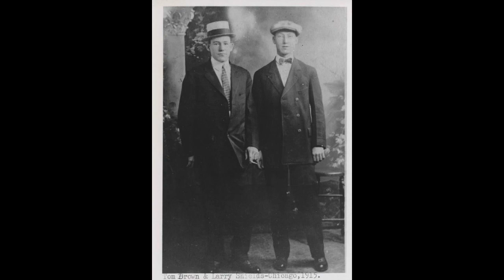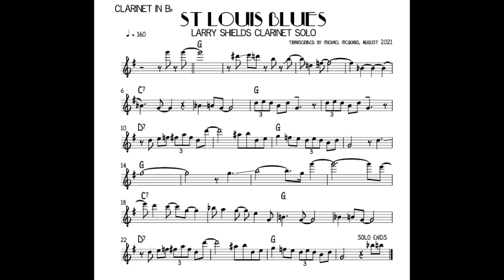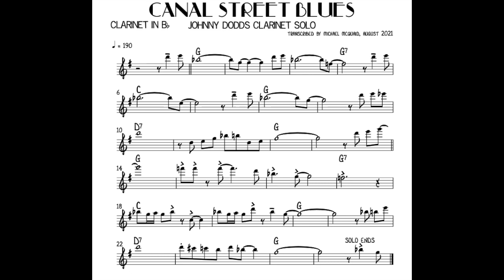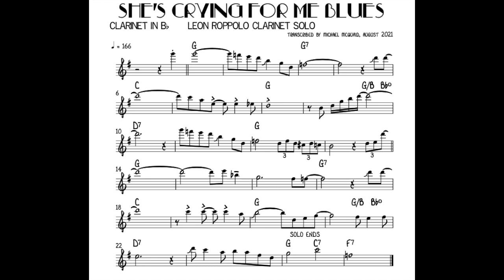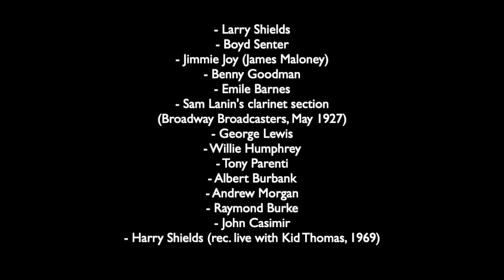Larry Shields & the St Louis Blues clarinet solo - Overthinking Old Jazz Episode 18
Episode 18 of 'Overthinking Old Jazz' analyses the famous St Louis Blues clarinet solo first recorded by Larry Shields in May 1921, and discusses its origin and place within the New Orleans clarinet tradition. I also compare and contrast it with solos by Johnny Dodds (Canal Street Blues) and Leon Roppolo (She's Crying For Me Blues).

Special thanks to jazz experts (and residents/past residents of New Orleans) Orange Kellin, David Sager, Christopher Tyle and Barry Wratten for their assistance in trying to pin down the solo's origin.

As always, my transcriptions are as accurate as I felt was practical, and should be considered works in progress. I've presented the solos transposed for Bb clarinet, so that they might be easier to play for clarinet-playing viewers.

By the way, Jimmie Joy doesn't play the solo itself on two clarinets at once as I suggested, instead playing the melody that way. But he DOES play the solo on one clarinet! I just misremembered.

I'm a musician specialising in 1920s and 30s jazz and popular music, but I also used to be an English Literature teacher, so I love overanalysing things and listening to myself talk. 'Overthinking Old Jazz' is a series designed to allow me to do all those things at once.

I deliberately use vague terms like 'old jazz' and 'early jazz' so that I can be flexible in my focus, and also to avoid the labelling of styles that so often takes us away from enjoying the music itself.

All expenses have been spared in the making of this video.